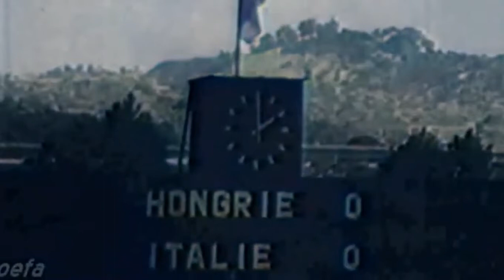Italy 4 vs 2 Hungary (Wolrd Cup 1938 Final) - (COLORFUL FOOTAGES OF THAT ENTIRE MATCH GOALS)